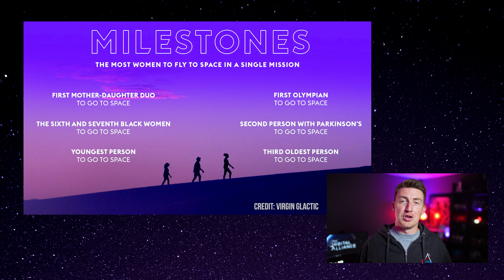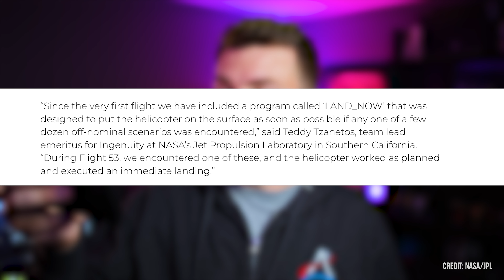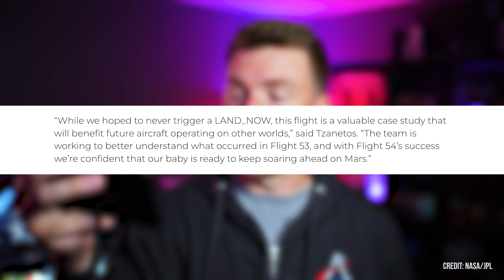FIRST EVER Mom & Daughter Duo Go To Space!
7 NEW space records were set this week as Virgin Galactic launched Galactic 02 into space aboard VSS Unity. Also, why did the Mars helicopter, Ingenuity, abort its 53rd flight? Find out all the details in this week's Space News!

Music licensed via SoundStripe.com